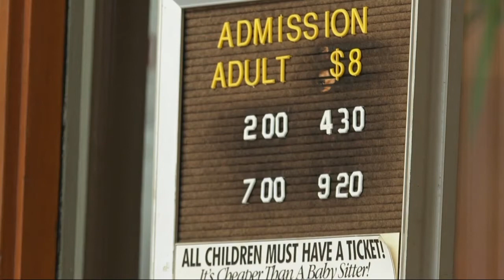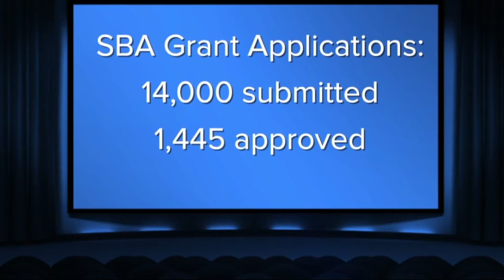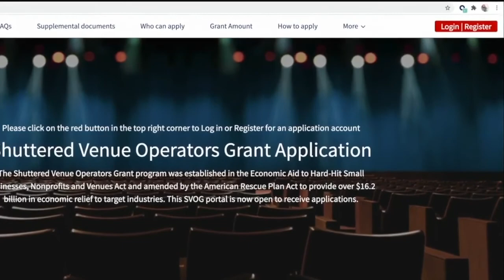Local entertainment businesses waiting for SBA grants